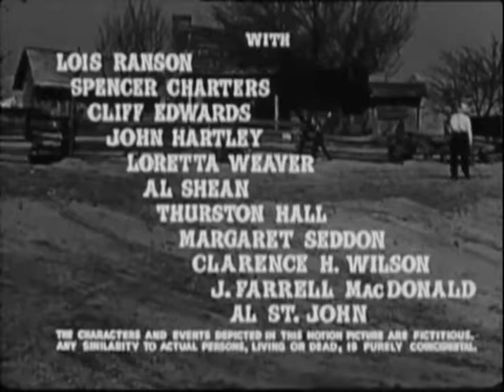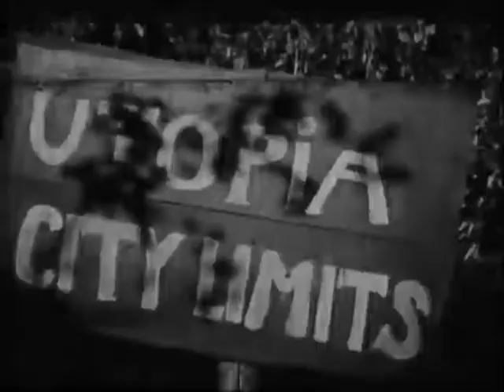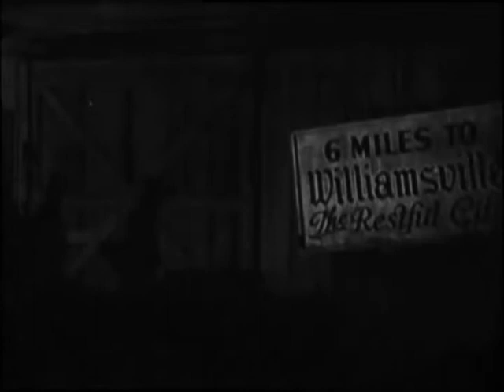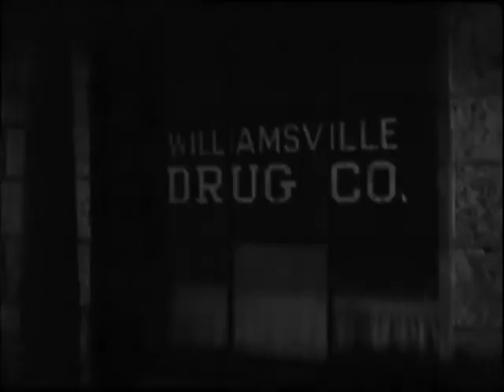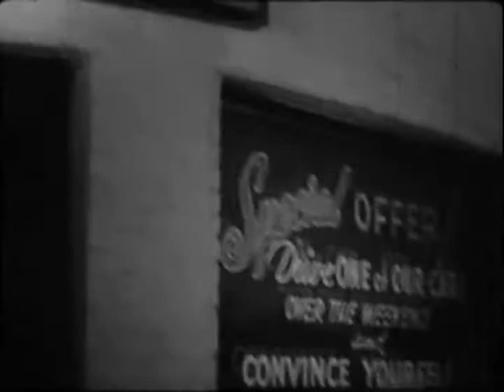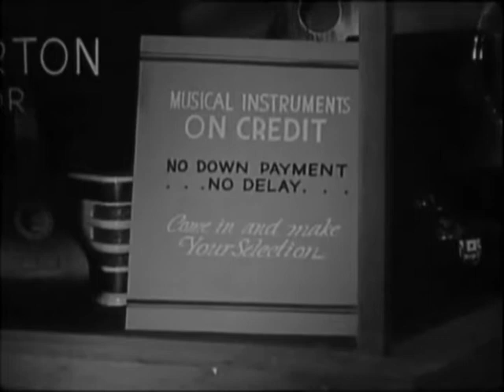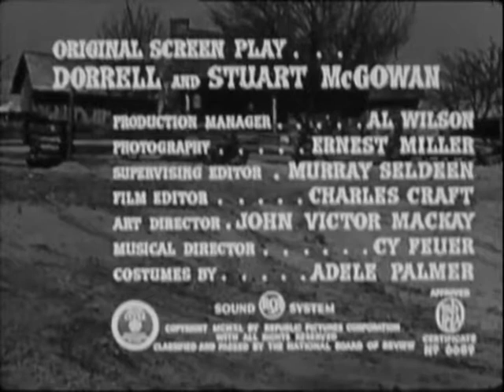Friendly Neighbors (1940)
Friendly Neighbors is a 1940 American comedy film directed by Nick Grinde and written by Dorrell McGowan and Stuart E. McGowan. The film stars Leon Weaver, Frank Weaver, June Weaver, Lois Ranson, Spencer Charters and Cliff Edwards. The film was released on November 17, 1940, by Republic Pictures.